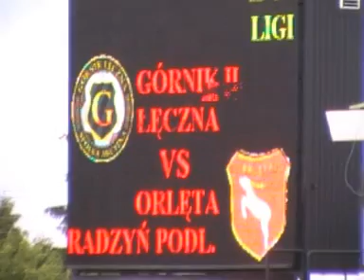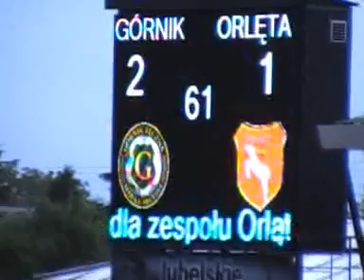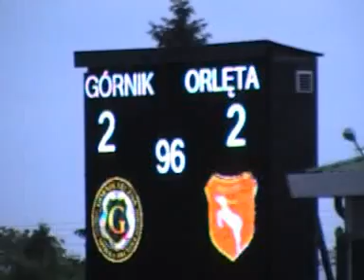30.05.2009 Górnik Łęczna - Orlęta Spomlek 2 do 2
Gra na więcej niż maksimum możliwości.
Górnik II Łęczna - Orlęta Radzyń Podl. 2:2

Wielkie słowa uznania, brawa i szacunek za niesamowitą wręcz walkę - na to wszystko zasłużyli dziś swoją postawą w Łęcznej piłkarze radzyńskich Orląt. "Biało-zieloni" przegrywali już dwiema bramkami, ale nie poddali się i zaledwie w ciągu kilkudziesięciu sekund zdołali odrobić straty, czym udowodnili, że potrafią zagrać z charakterem i - co ważniejsze - osiągnąć cel. Gracze gości włożyli w mecz absolutne maksimum zaangażowania, obowiązywała stara zasada "jeden za wszystkich, wszyscy za jednego". Zawodników przez pełne 90 minut do walki motywował trener Damian Panek, który chyba zdarł do szczętu gardło, wciąż udzielając wskazówek swoim podopiecznym. Radzynianie właściwie zupełnie zmienili styl gry - zamiast dalekich przerzutów z pominięciem drugiej linii obserwowaliśmy dziś wymiany podań po ziemi i solidarną, ciężką pracę każdej z formacji i bramkarza. O to właśnie chodziło, aż chciałoby się powiedzieć, dodając przy tym, że remis w Łęcznej czyni sprawę utrzymania w lidze wciąż jak najbardziej otwartą.
Michał Szczygielski